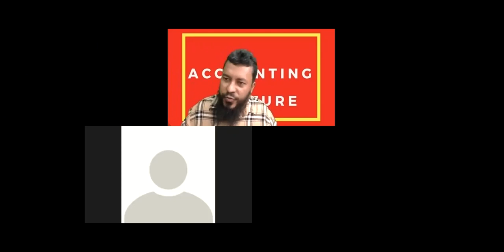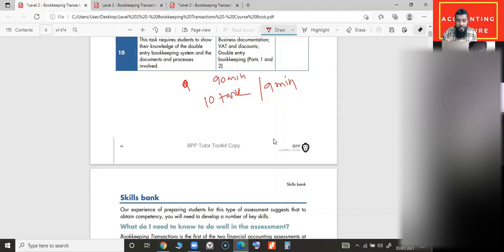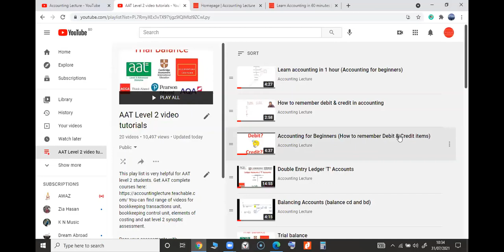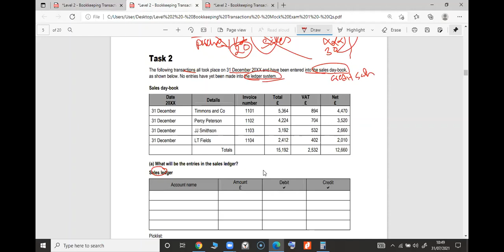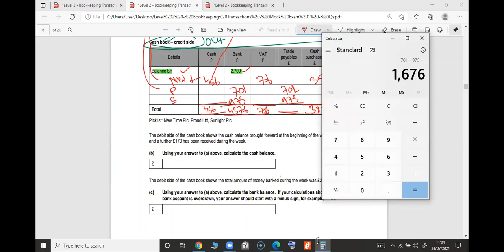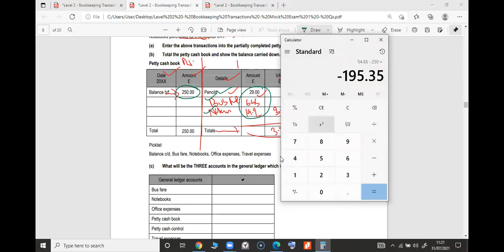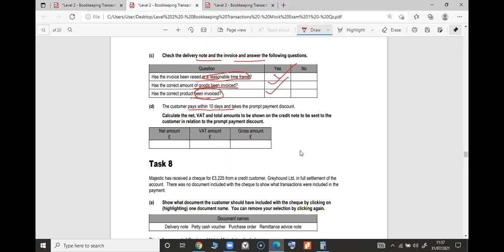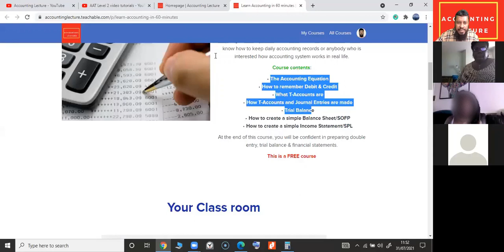AAT Level 2 Introduction to Bookkeeping revision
This was a live free AAT level 2 Introduction to Bookkeeping lecture with the students from first intuition, premier training, barnet college, Wokingham college & other different knowledge seeking students.

Contents of the video lecture:

Introduction: 00:00:00
Exam tips: 00:09:08
Task-1 VAT & Books of prime entry with coding 00:25:02
Task-2 Sales & general Ledgers 00:47:44
Task-3 Cash book credit side 00:59:09
Task-4 Purchases & general Ledgers 01:09:12
Task-5  Petty cash book 01:16:34
Task-6 Trial balance 01:23:45
Task-7 Invoices & discount 01:27:41
Task-8 Statement of account & remittance advice 01:39:21
Task-9 Balancing accounts 01:43:09
Task-10 Accounting equation, Capital vs revenue expenditure 01:47:25

Pass your AAT with confidence. Join Accounting Lecture today

Accounting lecture is a channel to help Accounting students across the globe. We help IGCSE Accounting, A Level accounting (Specially AQA), LCCI Accounting, ACCA, CIMA, CAT, FIA, AAT, HND, HNC and university Accounting up to PHD. Our video lectures are concise but comprehensive.

Our lead tutor is Mr. Ilias Rubel ACCA (UK), MBA (ARU London), AET (London). He has 15 years teaching experience in different colleges, sixth forms & institutions both in  UK and abroad, also helping thousands of students online.

Check our website for updated course materials i.e. past papers, marks scheme, Chapter wise course notes, examiners report, Formula sheets, complete video lectures on IGCSE, AS, A2 & AAT courses.